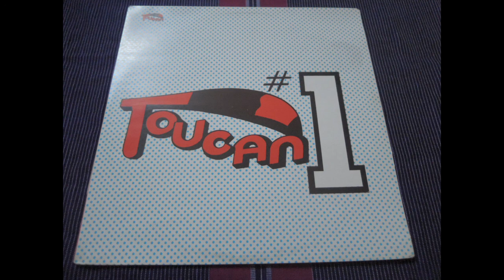Toucan - Miles Away (Caribbean soul ballad from the "Toucan #1" EP Saint Kitts and Nevis)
From Toucan's 1985 self-released EP "Toucan #1".
Toucan was active in Saint Kitts and Nevis through the mid to late 1980s.